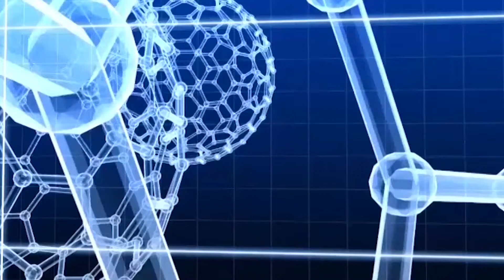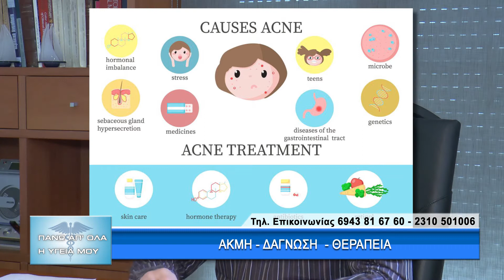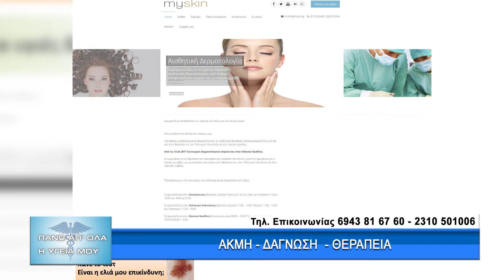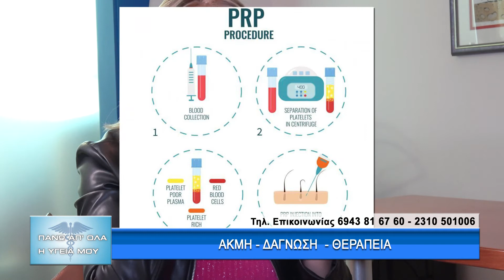Ακμή – Θεραπεία – Διάγνωση με τον Dr. Σταύρο Σταματόπουλο. 2ο μέρος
Η εκπομπή "Πάνω απ' όλα η υγεία μου" με την Ελένη Σωτηριάδου εξετάζει πολλά και ενδιαφέροντα θέματα υγείας, θεραπείες και χρήσιμες συμβουλές για πρόληψη με καλεσμένους καταξιωμένους ιατρούς και επιστήμονες. Αποψινός καλεσμένος ο Δερματολόγος – Αφροδισιολόγος τ. Διευθυντής Στρατιωτικού Νοσοκομείου 424 – Θεσσαλονίκης με ειδίκευση στην Αισθητική Δερματολογία , Δερματοχειρουργική – Τριχόπτωση, Dr. Σταύρος Σταματόπουλος.